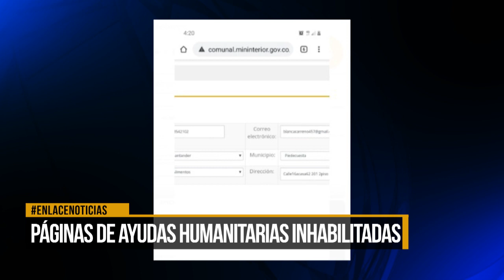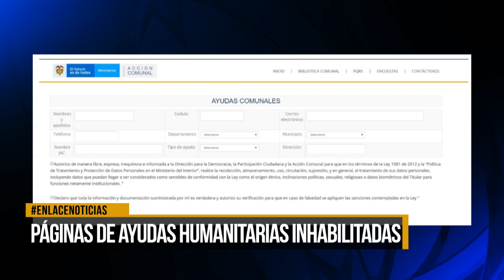Páginas de ayudas humanitarias inhabilitadas